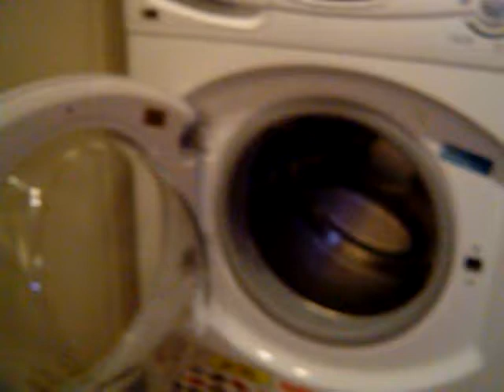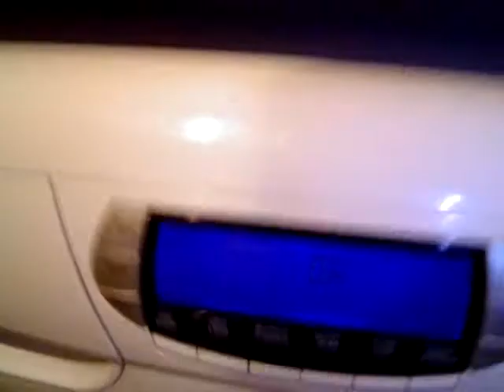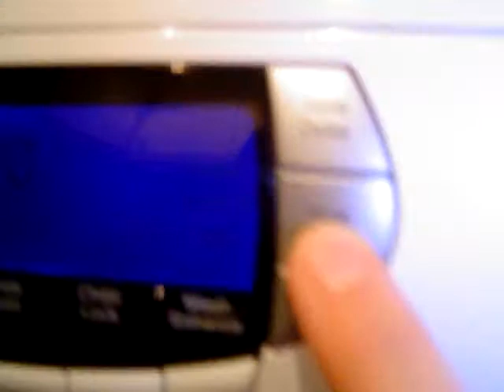starting a load of whites in hotpoint ultima wt960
hear is  me trying to film myself start a load of whites. load is several towels, 4 shirts, and a dishcloth (which is why i closed the door and reopend to chuck in the dish cloth.) i put in 3 ariel sensetive tabs. half a scoop of vanish oxi action crystal. plus 60ml of sainsburys own fabric softner concerntrate.